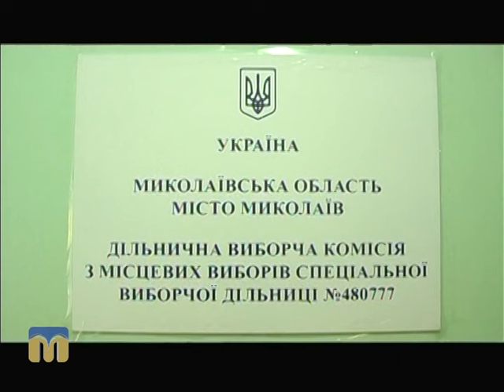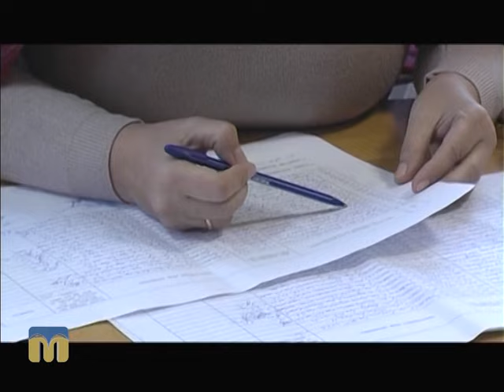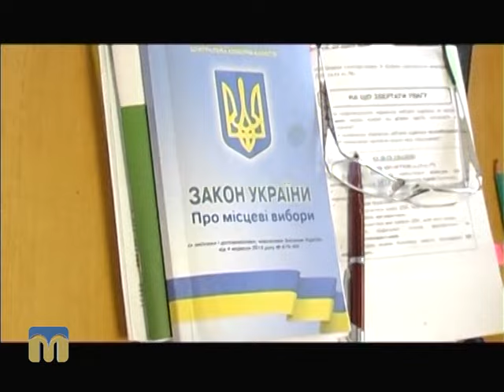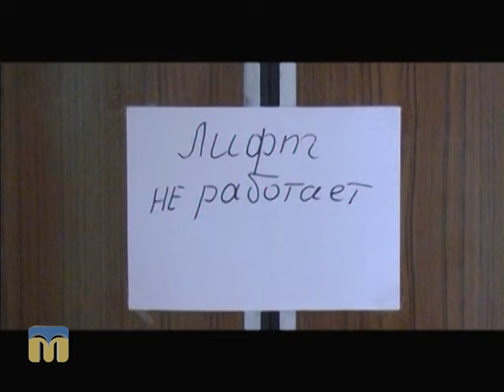Крапки над "і" - Шпиталь 25.10.2015